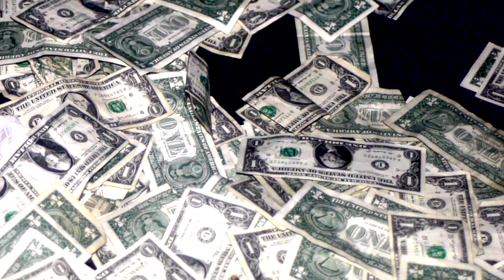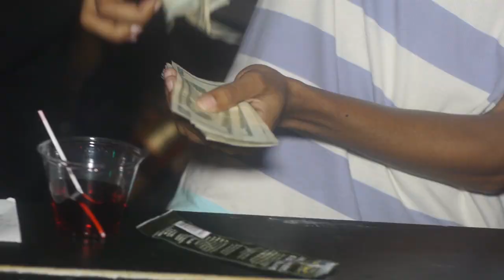Southern Hospitality Fridays @ Club RITZ 2 Presents FUTURE ft. YOUNG SCOOTER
Powered by: GroundZero Entertainment , KnockOut Ent, Da Sirs, Campaign, Flystyle, TeamMeezy, MPM, Crucial, &Royal Flush
The #1 Friday Night Destination in Atlanta!
Southern Hopsitality Every Friday @
Consistantly 2,500PLUS Patrons
Film/edit by @Rahcorp